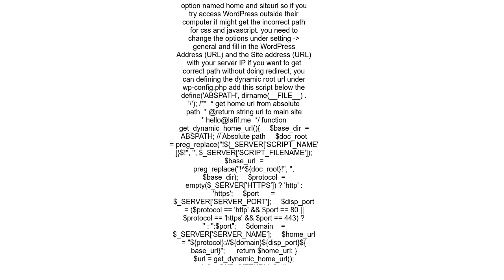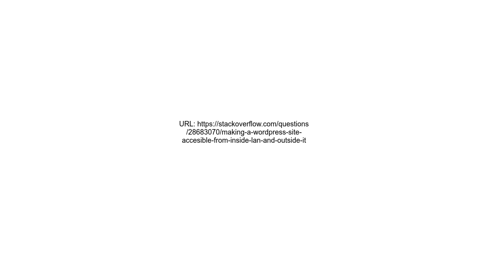Making a WordPress site accesible from inside LAN and outside it